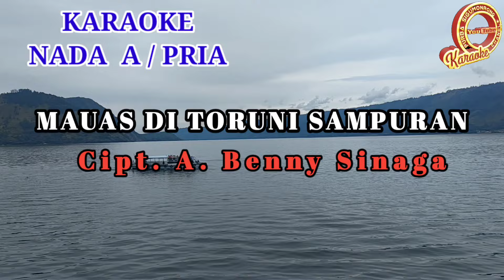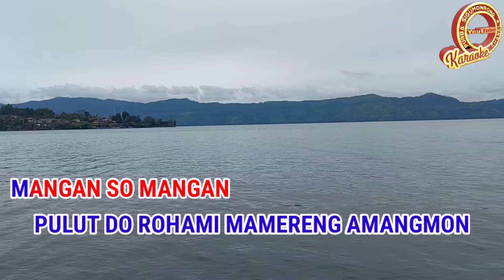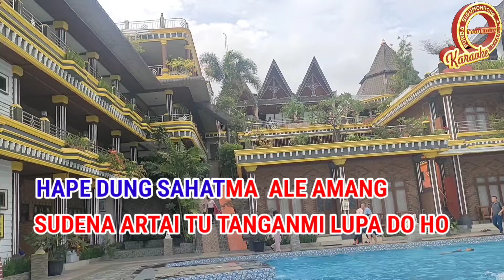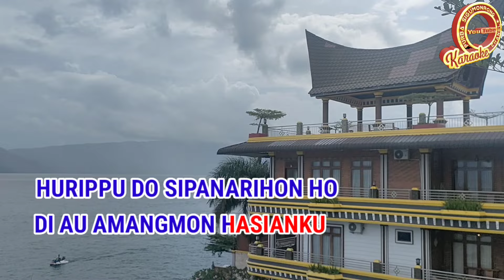KARAOKE MAUAS DI TORUNI SAMPURAN NADA RENDAH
Karaoke lagu batak mauas di toruni sampuran nada rendah
Ciptaan  A. Benny Sinaga

Lirik lagu
Mauas di toruni sampuran

Amang
Marnigot au di holong hi
Holong namaranakkon i
Naso maramang da amang

Amang
Sude na na hu ulai
Di Akka nahupukka i
luhut hulehon do tuho

Hape dung sahat ma ale amang
Sude na arta i tu tangan mi lupa do ho
Nahaccit ma di au amang mon
Ripe mamereng ma au di arta i
Hurippu do sipanarihon ho
Di au amang mon hasian hu

Hape lupa do ho di au amng mon
Haccit nai
Pulut do rohami mamereg amang mon
Mangan so mangan